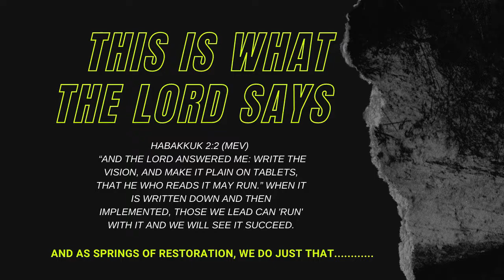January 24, 2021